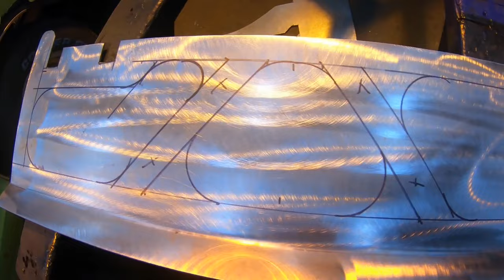Fabricating Steel FLOOR PANS For The Model A! - YARD ART Model A Build Part 12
I'm back on the Yard Art Model A in this one! Finally took some time to make some progress on the new floor pans. Finished off a little floor framing and body bracing before cutting and bead rolling all new floor pans for the car. Plug welded everything down with a million plug welds and ground for a few hours. Finished off everything from the tail pan to the firewall! Deck lid in the next installment!

Tracks:
The Demon's Smile - Martin Klem
Drive By - Laurence Lee Murphy
Virginia Highway - Tigerblood Jewel
Crate Digging - Tigerblood Jewel
Watch Your Mouth - Rockin' For Decades